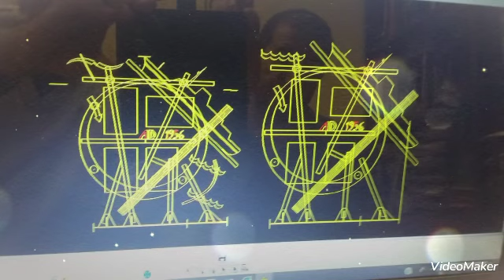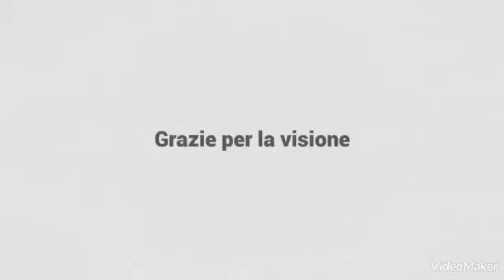Zoja Sperstad Vernissaqe Tour Sanremese Festival 2023....Film Daniele Morelli...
Film made by kind and clever maestro Daniele Morelli...
Happy New Year and this is a gift from me as a confessor - an artist for the whole society on Earth and the Universe! On the day of the presentation solemnly on February 8 at 17 it is important to make an auction of the artwork for the public.. address of the event on Facebook in the arrangement…Zoja Sperstad Vernissaqe Tour Sanremese Festival 2023
Corso Cavallotti 59, San Remo, Liguria, Italy
The work in the gallery is in preparation. The paintings will be exhibited on February 6th and we are ready to accept applications and individual meetings, which at this moment are accepted by the viewer and the artist even at a certain time... The opening of the exhibition is being prepared for February 8th with a professor of art history Ermanno Di Sandro. Many thanks to master Danieli Morelli and the fantastically talented Alessandra Bagini for the opportunity to exhibit my paintings from Norway in Italy.
Ermanno Di Sandro commissioned 10 paintings about the tragedy of the Italian large passenger ship Andrea Doria, where his sister died in the accident. Naturalmente Dio è stato misericordioso con la cara Norma e le ha donato il Paradiso, che si riflette nei capolavori dipinti dall'artista Zoja Sperstad...